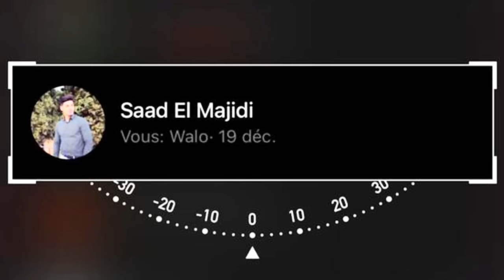267-(❌حضيو راسكم من هذ الكونط❌)-ميمكنش كيفاش كذب عليها هذ المدة كلها😫